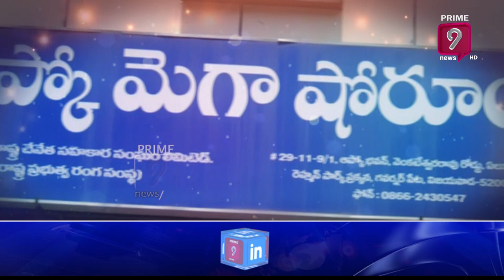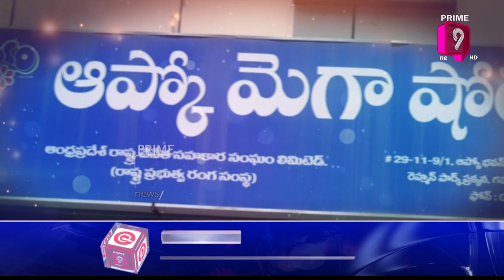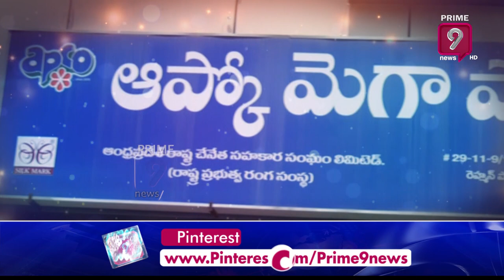చేనేత వెలుగులు.. | Special Story On APCO Handlooms | Prime9 News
చేనేత వెలుగులు.. | specialstory On APCOHandlooms | prime9news